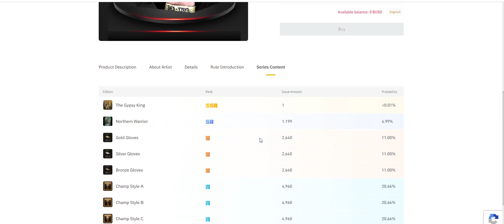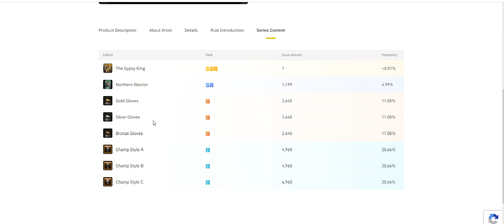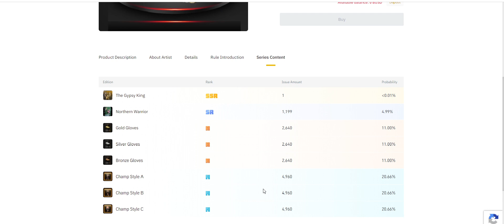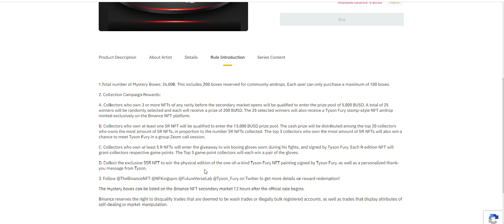MYSTERY BOX -The "Gypsy King" NFT bnb 5 ชั่วโมงจากนี้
MYSTERYBOX -The "Gypsy King" NFT bnb 5 ชั่วโมงจากนี้
15/12/2021  กลับมาอีกครั้งกับกล่องสุ่ม ความเสี่ยงของกล่องนี้ ค่อนข้างสูง 61 % ที่จะได้เกลือแกงแบบไม่ต้องสงสัย

จากที่ดูรางวัลที่เกิดขึ้น ก็อาจจะไม่คุ้มค่าเพราะเป็นในแนวทางที่สุ่มได้นอกจากรางวัลใหญ่ที่ มีอันเดียว ssr ซึ่งมองว่าดวงล้วนๆไม่มีอะไรผสม

อย่ากู้มาเล่น และไม่ใช่คำแนะนำทางการเงินแต่อย่างใด ระมัดระวังเสมอนะครับ
รางวัลสะสม:
A. นักสะสมที่เป็นเจ้าของ NFT ระดับความหายากตั้งแต่ 3 รายการขึ้นไปก่อนตลาดรองจะเปิดจะมีสิทธิ์เข้าร่วมรางวัลรวม 5,000 BUSD ผู้ชนะทั้งหมด 25 คนจะถูกสุ่มเลือกและแต่ละคนจะได้รับรางวัล 200 BUSD ผู้ชนะที่ได้รับการคัดเลือกทั้ง 25 รายจะได้รับ NFT airdrop แบบแสตมป์ Tyson Fury ที่สร้างขึ้นบนแพลตฟอร์ม Binance NFT เท่านั้น
B. นักสะสมที่เป็นเจ้าของ SR NFT อย่างน้อยหนึ่งรายการจะมีสิทธิ์เข้าร่วมรางวัลรวม 15,000 BUSD รางวัลเงินสดจะแจกจ่ายให้กับนักสะสม 20 อันดับแรกที่เป็นเจ้าของ SR NFT จำนวนมากที่สุด ตามสัดส่วนของจำนวน SR NFT ที่รวบรวมได้ นักสะสม 3 อันดับแรกที่มี SR NFT มากที่สุดจะมีโอกาสได้พบกับ Tyson Fury ในกลุ่ม Zoom call
C. นักสะสมที่เป็นเจ้าของ R NFT อย่างน้อย 5 รายการจะเข้าร่วมแจกของรางวัลเพื่อรับรางวัลนวมชกมวยที่สวมใส่ระหว่างการต่อสู้ และลงนามโดย Tyson Fury NFT รุ่น R แต่ละรุ่นจะมอบคะแนนเกมให้นักสะสมตามลำดับ นักสะสมคะแนนเกม 3 อันดับแรกจะได้รับรางวัลถุงมือคนละคู่
ง. รวบรวม SSR NFT สุดพิเศษเพื่อรับรางวัลภาพวาด Tyson Fury NFT ที่ไม่เหมือนใครซึ่งลงนามโดย Tyson Fury รวมถึงข้อความขอบคุณส่วนตัวจาก Tyson
3. ติดตาม ทวิตเตอร์ @TheBinanceNFT @NFKingspro @FutureVerseLab @Tyson_Fury บน Twitter เพื่อรับรายละเอียดเพิ่มเติมเกี่ยวกับการแลกรางวัล!